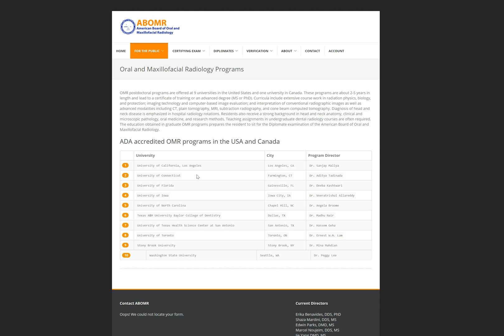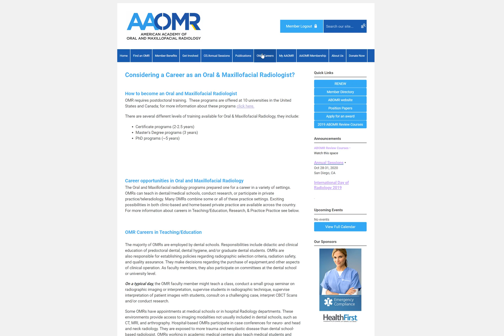Oral and maxillofacial radiology (OMFR) residency programs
UNMC College of Dentistry Faculty webpage